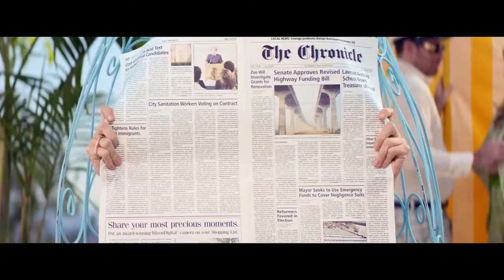Martin Garrix feat. Usher - 'Don't Look Down' (Towel Boy) [Official Music Video _HD